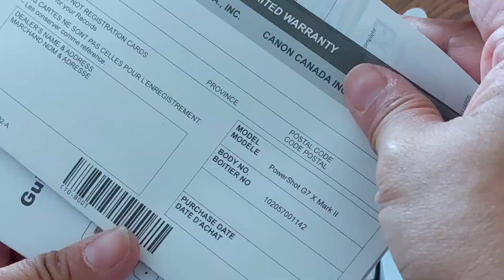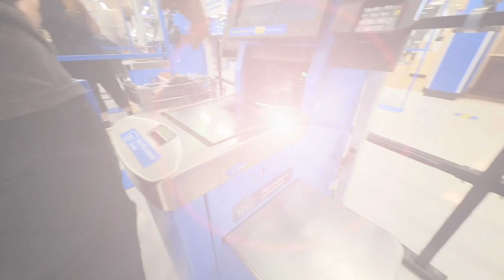My First Impression on the Canon Powershot G7X Mark II | Food & Chai Tea | Crochet Talk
Enjoying any day even if it's not a day off.
I'm also unboxing my new Canon Powershot G7X Mark II, and prepping my yarns to crochet a nice casual bag that I can take anywhere with me.

This is my life in Canada.

00:00 Intro
04:12 Unboxing an voicing my impressions on Canon Powershot G7x Mark ii
06:50 Crochet chat

Item mentioned in the video:

Canon PowerShot G7 X Mark II Digital Camera